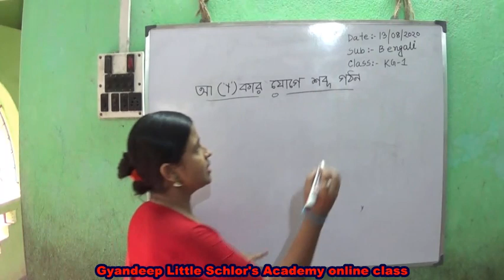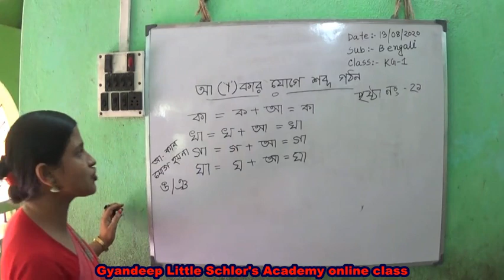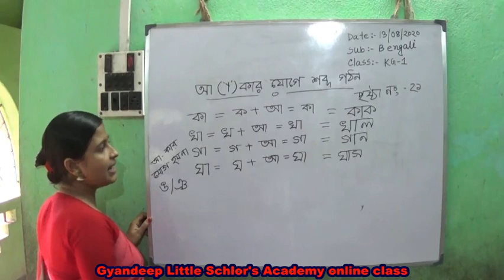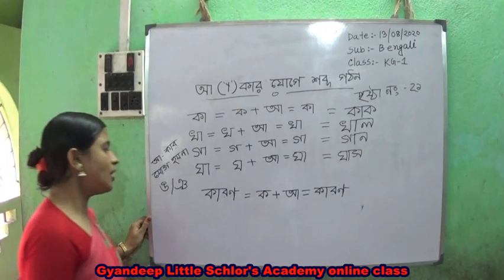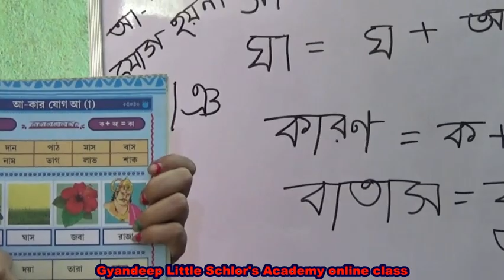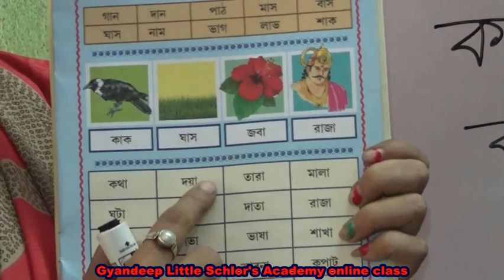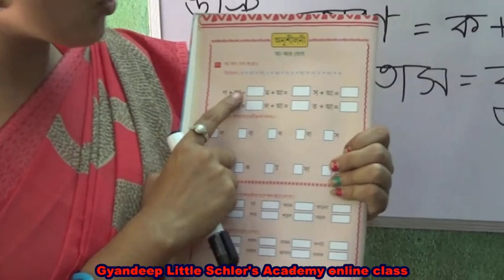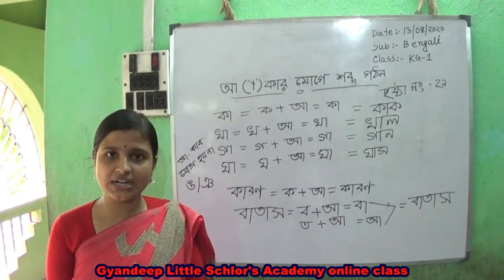Bengali class Kg-1(pramila mam)